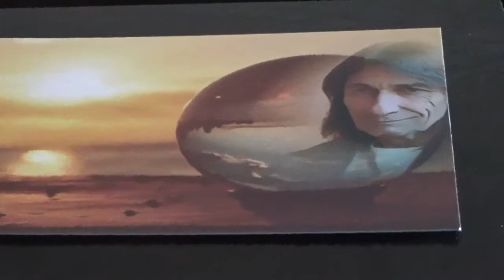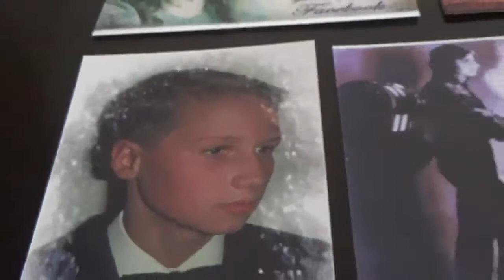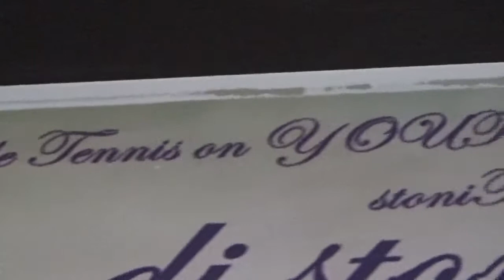Willfried Liebe presents Liad Fliagn Konrad Beikircher singt H C Artmann